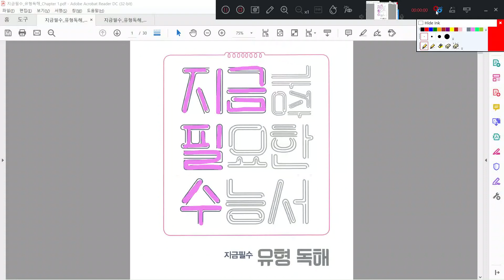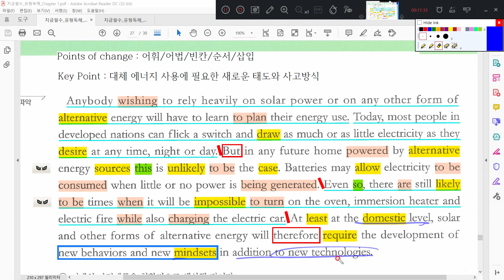지금필수 유형독해 Review Test 1 - 3